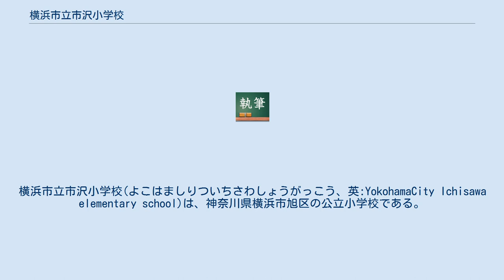横浜市立市沢小学校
横浜市立市沢小学校(よこはましりついちさわしょうがっこう、英:YokohamaCity Ichisawa elementary school)は、神奈川県横浜市旭区の公立小学校である。
 1873年（明治6年）、当初、長見寺近郊の農家敷地を間借りして学舎とした。
 1878年（明治11年）になり長見寺境内に校舎建設したが、1884年（明治17年）9月15日の大風雨により校舎損壊し、その後は長見寺本堂を借りて学校存続した。
翌1885年（明治18年）に校舎再建し、1887年（明治20年）に公立小学校となる。
1891年（明治24年）には長見寺より校舎を移し、金子谷戸879番地（現市沢団地地域）へ移転した。
 1892年（明治25年）、校舎焼失により小高新田39番地にあった民家を借りて仮校舎とした。
その後も民家の間借りによる校舎移転は2、3回続いた。
1894年（明治27年）にも長見寺信者の新築家屋を借りて校舎にしている。
 1907年（明治40年）にも再び長見寺境内校舎が全焼、以前と同じく長見寺本堂を借りて仮校舎とする。
翌1908年（明治41年）になり付近の民家を購入し校舎とした。
 1908年（明治41年）の購入校舎は1912年（大正元年）8月の暴風雨により損壊し、個人宅を間借りし二部授業を行った。
 1913年（大正2年）、現校舎所在地である二俣川村大字市野澤字神田781、782番地に新築の木造草葺き平屋校舎を建立した。
1923年（大正12年）には尋常小学校となっている。
 1939年（昭和14年）、二俣川村の横浜市編入（大字市野澤は市澤町に改称）に伴い、校名を「横浜市市澤尋常小学校」に改め、また1941年（昭和16年）には「横浜市市沢国民学校」に改称した。
 1945年（昭和20年）3月10日にはアメリカ軍の空襲に曝され、校内にも多数の焼夷弾投下により火の海となったが校舎焼失は免れた。
 1947年（昭和22年）になると教室が不足し、大正2年建立の校舎に木造平屋4教室を継ぎ足して対処した。
1953年（昭和28年）より1960年（昭和35年）にかけて4度の校舎改築工事を行った。
また、1960年（昭和35年）の第四期工事の際に第二校舎を新築し、創立80周年を記念し新校歌を作った。
木造校舎の増改築工事は1961年（昭和36年）の第五期まで続いた。
 1968年（昭和43年）に保土ケ谷区川島町に左近山分校を開校、このときに35学級1155名で創立以来最大児童数を記録した。
翌1969年（昭和44年）には体育館が完成している。
 1970年（昭和45年）より校舎の鉄筋化工事が開始され、翌1971年（昭和46年）3月17日に完成した。
 1974年（昭和49年）、創立100周年記念式典を開催。
以後、特殊学級などの障害児教育の新設や学校設備の増改築を続けた。
 1996年（平成8年）になり、体育館およびプールの全面新築工事を開始し、1997年（平成9年）に完成する。
旧体育館およびプールは同年解体された。
 2003年（平成15年）、創立130周年記念式典。
 2004年（平成16年）から2008年（平成20年）にかけて、校舎内各所に防犯カメラを設置。
2012年（平成24年）には横浜市教育委員会の工事により一般教室にエアコンが設置された。
 2013年（平成25年）、創立140周年記念式典。